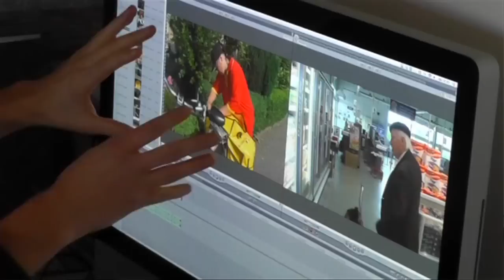Making of Verstand op Nul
Op 16 juni a.s. gaat de documentaire "Verstand op Nul" in premiere.
Beeldkracht maakte wat opnames achter de schermen.